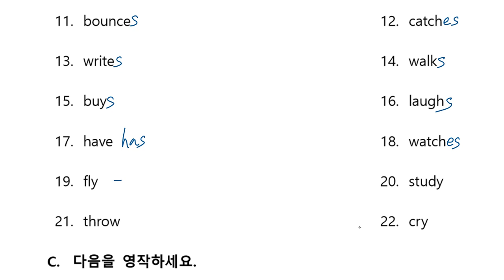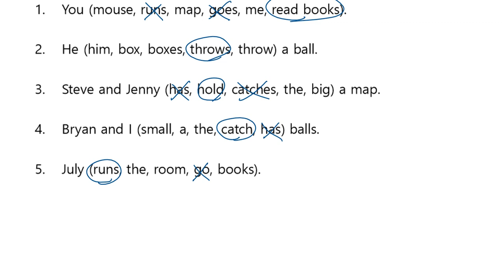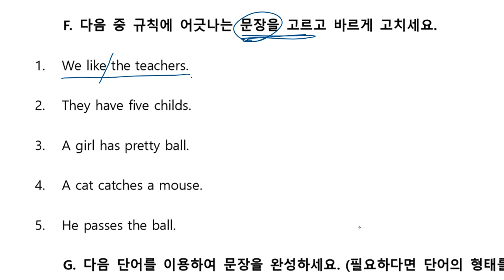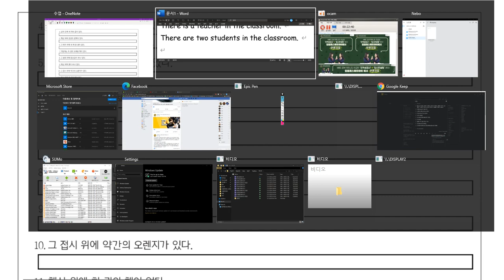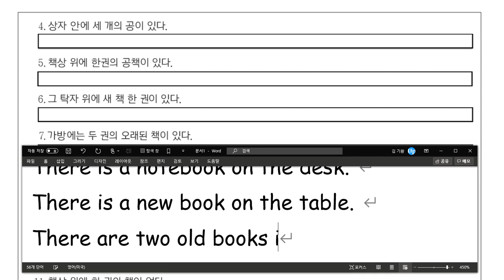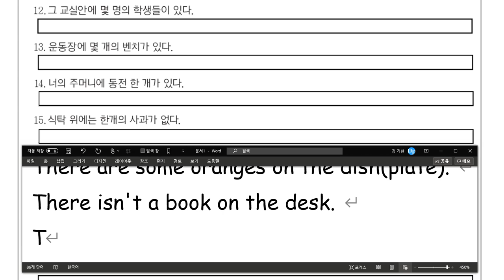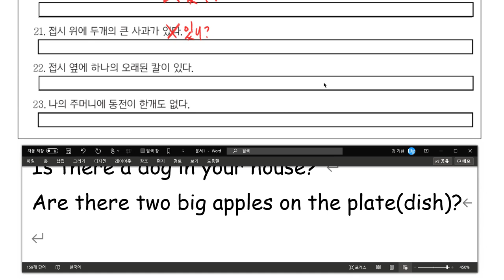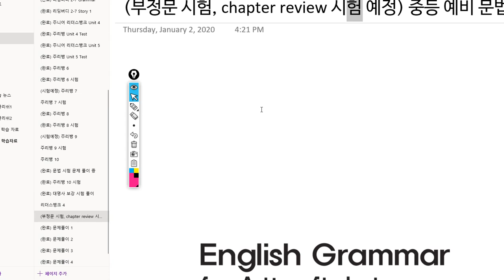초6 2020 02 21